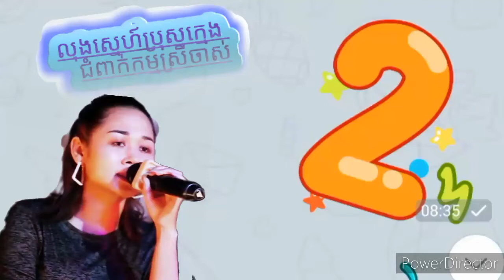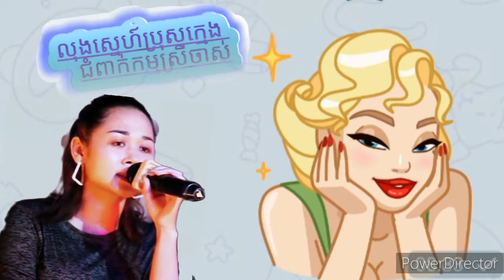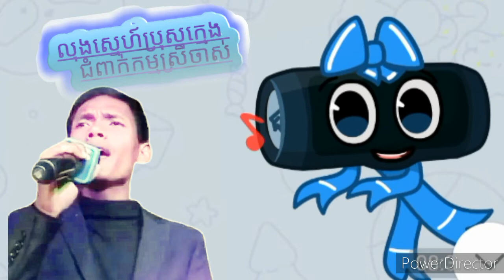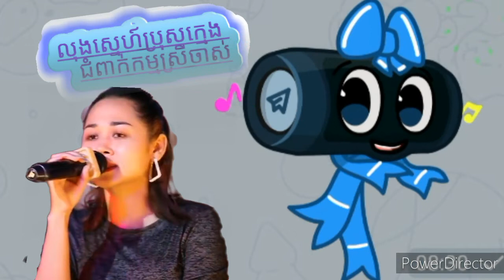បទល្បីៗ ៥បទ កំពុងតែល្បី ★២០២១★Khmer newsong